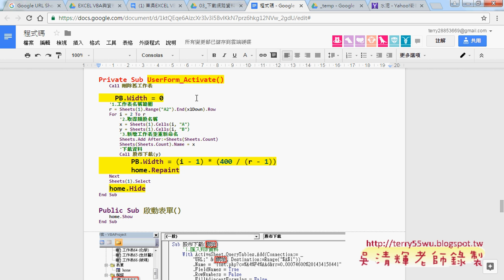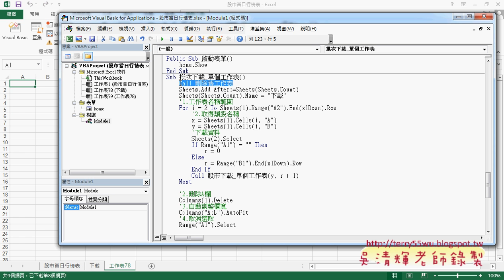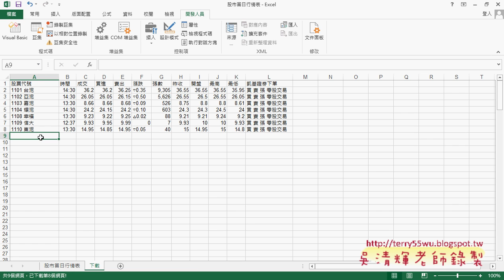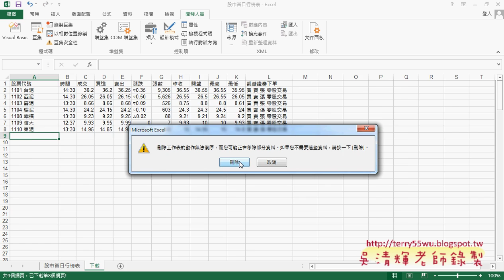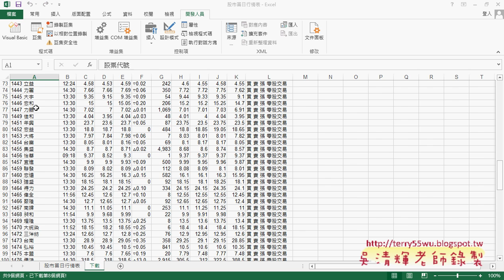06 批次下載到單個工作表